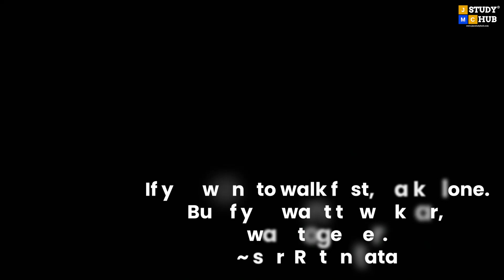Ratan Tata’s Condolence: A Leader's Tribute to a Great Legacy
𝗝𝗠𝗖 𝗦𝗧𝗨𝗗𝗬 𝗛𝗨𝗕 𝗶𝘀 𝗮𝗻 𝗼𝗻𝗹𝗶𝗻𝗲 𝗱𝗲𝗱𝗶𝗰𝗮𝘁𝗲𝗱 𝗹𝗲𝗮𝗿𝗻𝗶𝗻𝗴 𝗽𝗹𝗮𝘁𝗳𝗼𝗿𝗺 𝗳𝗼𝗿 𝗝𝗼𝘂𝗿𝗻𝗮𝗹𝗶𝘀𝗺 𝗮𝗻𝗱 𝗠𝗮𝘀𝘀 𝗖𝗼𝗺𝗺𝘂𝗻𝗶𝗰𝗮𝘁𝗶𝗼𝗻.We turn your dreams into reality.

Ratan Tata offers his heartfelt condolences, paying tribute to the loss of a great individual. His message reflects deep respect and honors the remarkable legacy left behind, reminding us all of the profound impact one life can make.

Ⓥⓘⓢⓘⓞⓝ:  Make 'JMC Study Hub' a globally recognized platform with highest set of values and standards.
Ⓜⓘⓢⓢⓘⓞⓝ: To train students in such a manner that they become industry ready.
In a span of four year, over 70,000+ students have benefited from online lessons and study materials on cracking UGC-NET Exam and several other entrance exams in Mass Communication on our platform. Online courses in Mass Communication are presented by young experienced mentors to coach you in the right direction and develop skills to match the competition at the same pace.

𝗤𝘂𝗶𝗰𝗸 𝗥𝗲𝘃𝗶𝘀𝗶𝗼𝗻: When the time is short for the exam and you are totally confuse what to read, what not then this quick revision section will support you a lot.

𝗗𝗮𝗶𝗹𝘆 𝗤𝘂𝗶𝘇: Boost your concepts through day wise solved quiz from the entire chapters of mass communication at zero cost and with detail explanation.

𝗘𝘅𝗽𝗲𝗿𝘁 𝗚𝘂𝗶𝗱𝗮𝗻𝗰𝗲: We help students when they stuck in a course, college or main stream media. Our expert team are passionate to bridge the gap and accelerate their career.

𝗔𝗶𝗺𝗶𝗻𝗴 𝘁𝗼 𝗖𝗿𝗮𝗰𝗸 𝘁𝗵𝗲 𝘂𝗽𝗰𝗼𝗺𝗶𝗻𝗴 𝗨𝗚𝗖 𝗡𝗘𝗧 𝗘𝘅𝗮𝗺/𝗖𝗨𝗘𝗧 𝗘𝘅𝗮𝗺 𝗼𝗿 𝗮𝗻𝘆 𝗼𝘁𝗵𝗲𝗿 𝗲𝘅𝗮𝗺𝘀?

1. Syllabus-wise comprehensive video lecture
2. Daily Live MCQ Classes
3. Study Materials
4. PYQ Mock Test
5. Quick Revision Materials
6. JMC Creative Videos
7. Previous year's paper discussion
8. Instant Doubts solved in the class
9. Weekly Online Exam and
10. Scorecard for the Performance Evaluation

Download App 'JMC Study Hub' and enjoy the above benefits to crack the exam.
What are you waiting for? 𝗚𝗿𝗮𝗯 𝘁𝗵𝗲 𝗦𝘁𝘂𝗱𝘆 𝗽𝗮𝗰𝗸𝗮𝗴𝗲 𝘁𝗼𝗱𝗮𝘆 and chase your dream by cracking the exam.

Thank you for being a part of JMC Study Hub and your exam preparation partner!

𝗥𝗲𝗴𝗮𝗿𝗱𝘀
𝗝𝗠𝗖 𝗦𝘁𝘂𝗱𝘆 𝗛𝘂𝗯
(𝗟𝗲𝗮𝗿𝗻𝗶𝗻𝗴 𝗣𝗹𝗮𝘁𝗳𝗼𝗿𝗺 𝗼𝗳 𝗠𝗮𝘀𝘀 𝗖𝗼𝗺𝗺𝘂𝗻𝗶𝗰𝗮𝘁𝗶𝗼𝗻)